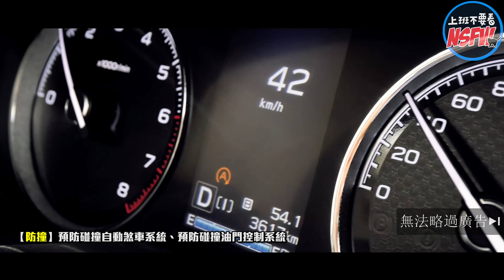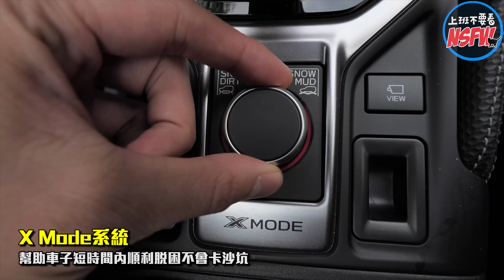【Travel Maker】露營篇：帳篷裡有女孩子的東西 - 南澳野外露出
因為我們是清新幽默的團隊，所以大家一起出去睡一晚，
到底這些人睡一起會發生啥事勒勒勒勒勒勒

即刻入主SUBARU獨享好禮，立馬預約試駕！